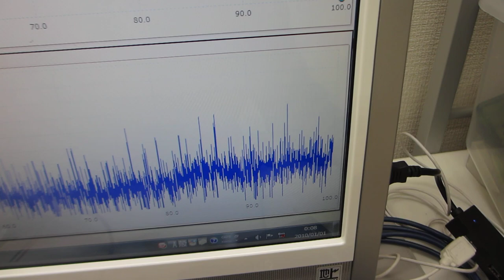超音波プローブの特性評価テスト（超音波システム研究所）